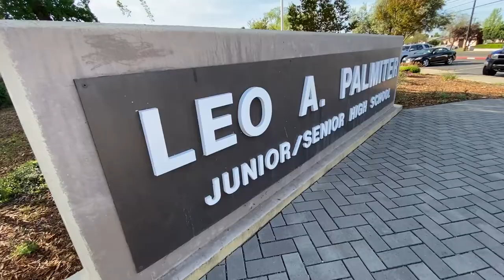SCOE 2022 Teacher of the Year: Nick Papagiannopoulos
Nick Papagiannopoulos has been named SCOE’s 2022 Teacher of the Year.